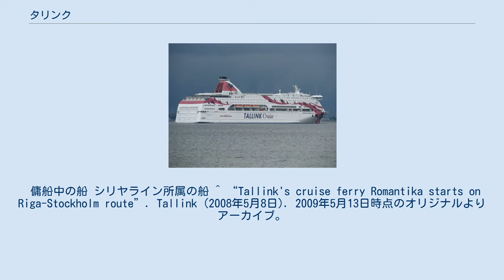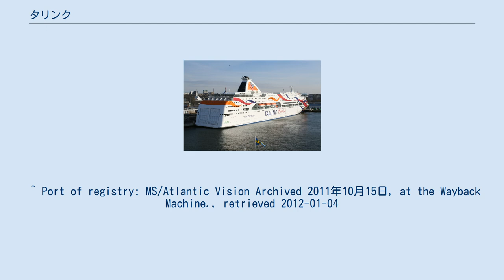タリンク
タリンク（Tallink）は、エストニアの大手船会社。
バルト海の航海のフェリーやRO-RO船を運航している。
 1965年にソ連がエストニアのタリンに作った船舶会社が始まり、1990年代より急成長をとげ、フィンランドの大手船会社シリヤラインを2006年に買収したほか、シーウインドライン、シーレイルなども傘下に収め、最大手になっている。
 エストニアからフィンランドとスウェーデン、ラトヴィアからスウェーデン、フィンランドからドイツなどへの運航を行っている。
 傭船中の船 シリヤライン所属の船 ^ “Tallink's cruise ferry Romantika starts on Riga-Stockholm route”. Tallink (2008年5月8日). 2009年5月13日時点のオリジナルよりアーカイブ。
2009年5月10日閲覧。
 ^ Asklander, Micke. “M/S Wellamo (1986)” (Swedish). Fakta om Fartyg. 2008年8月3日閲覧。
 ^ Port of registry: MS/Atlantic Vision Archived 2011年10月15日, at the Wayback Machine., retrieved 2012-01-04